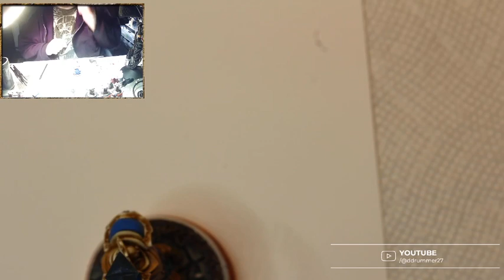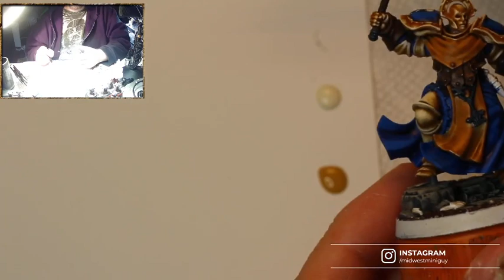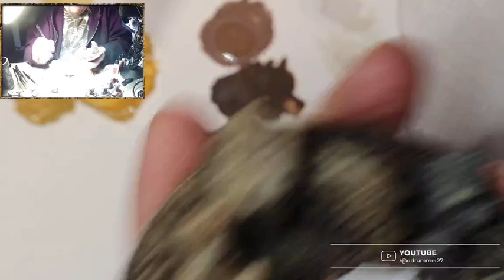WIP WEDNESDAY! Age of Sigmar Stormcast Eternal part 3! Working on the white robes and the bases.| Ch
WIP WEDNESDAY! Age of Sigmar Stormcast Eternal part 3! Working on the white robes and the bases.